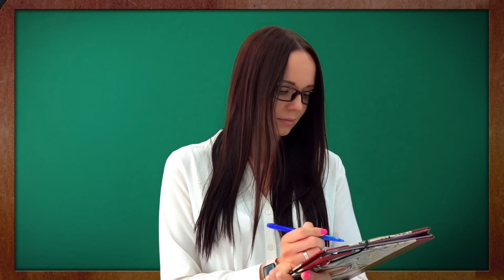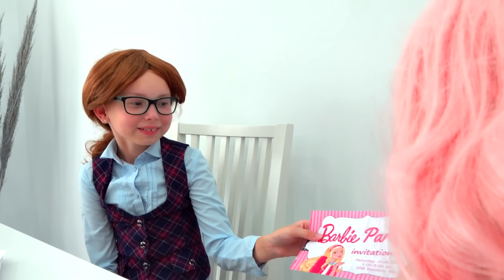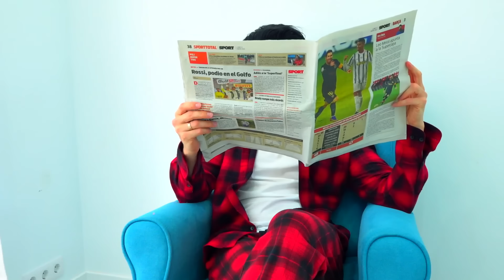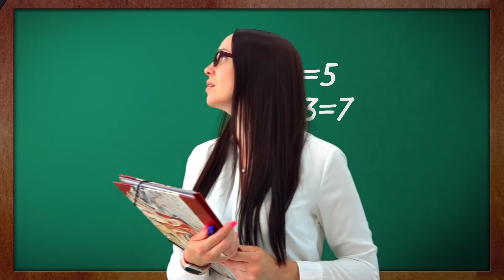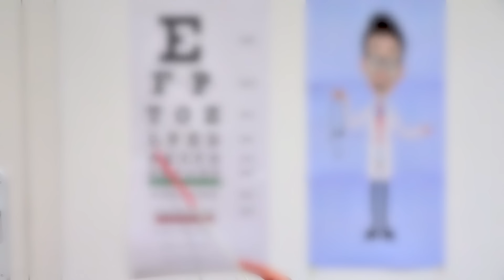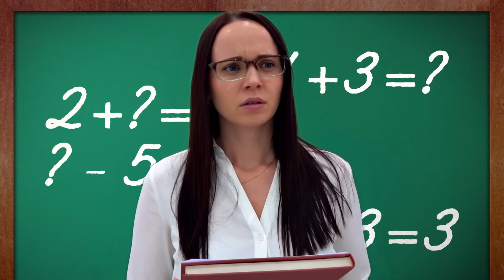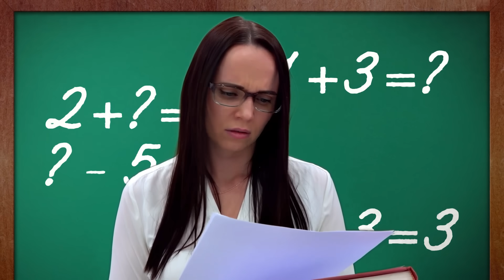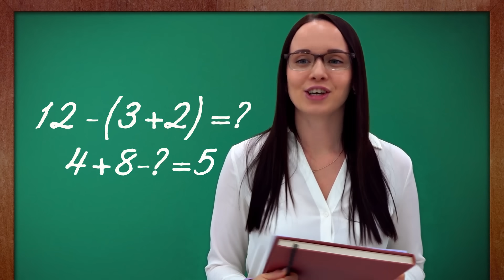Stacy and Alice at School - stories about school bullying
Kids stories about Stacy and Alice at elementary school bullying. Alice and her friends at school live different beckons that are pleasant and not very good, but thanks to them they realize the values ​​of friendship. They is learning to make friends, gain knowledge and responsibility at school.